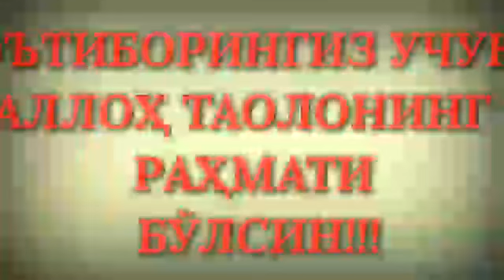769. Масжид ҳаққи, неча маротаба ўқиш керак? (Абдуллоҳ Зуфар Ҳафизаҳуллоҳ)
Савол-жавоблар учун!

Телеграмма Каналларимиз!!!